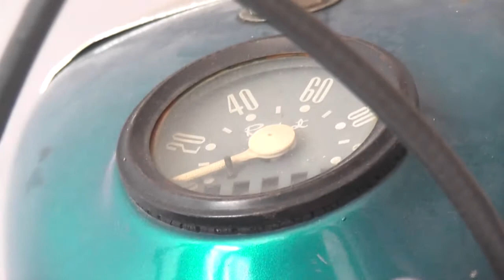RAJDOOT BIKE OLD MUST WATCH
RAJDOOT BIKE